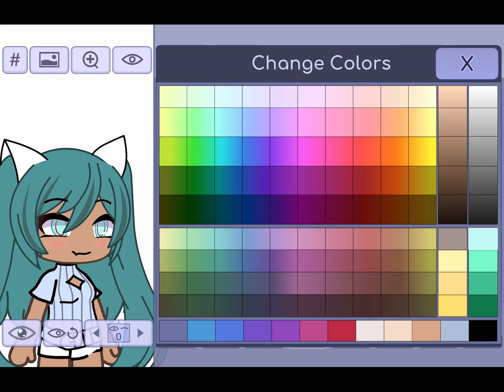andrewships -Gacha life